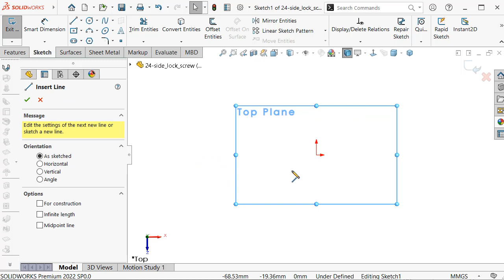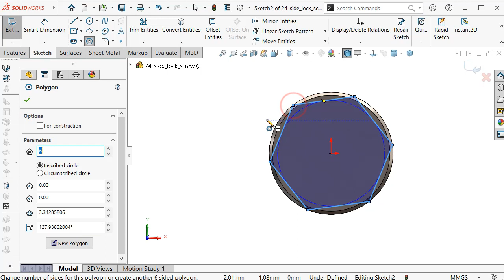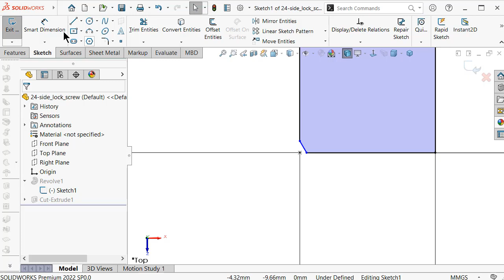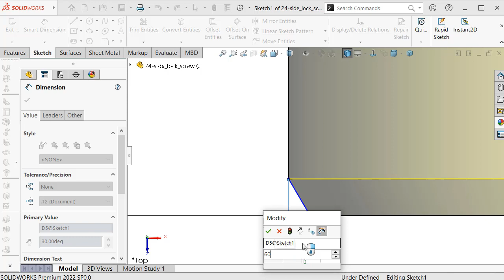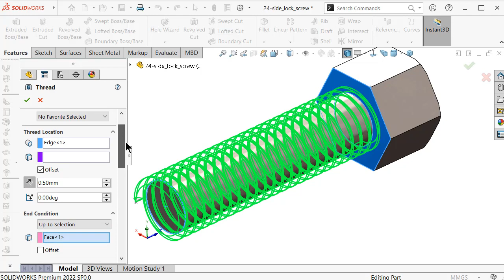24-Project 39| Bevel Gearbox | SolidWorks Tutorial : screw for the side lock - M2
topics about:

- SolidWorks Sketching
- SolidWorks Surface
- SolidWorks Weldments
- SolidWorks Assembly
- SolidWorks Drawing
- SolidWorks Simulation
- SolidWorks Motion
And MORE